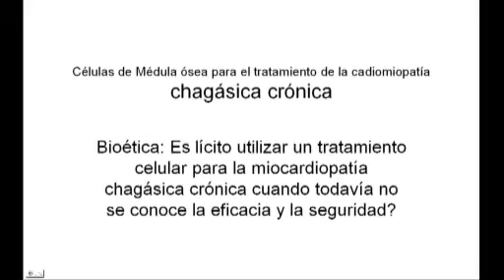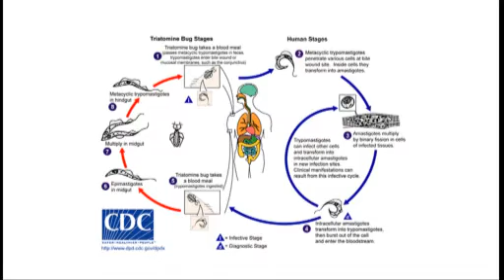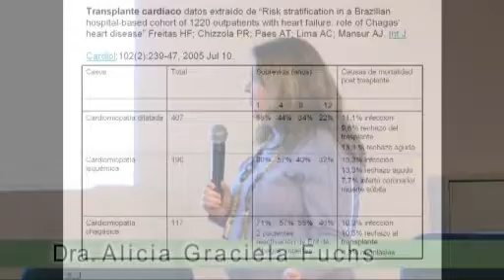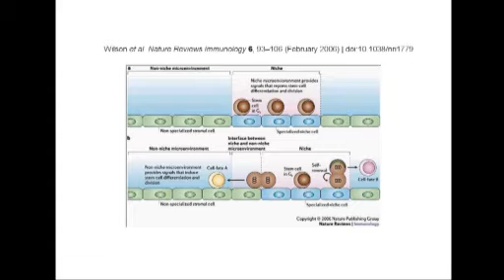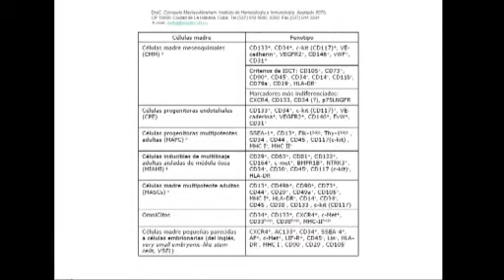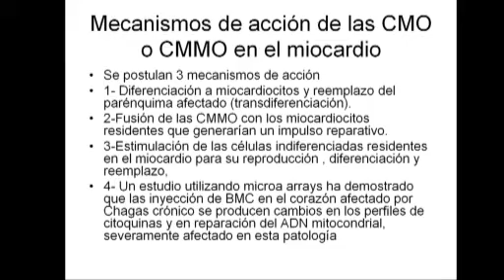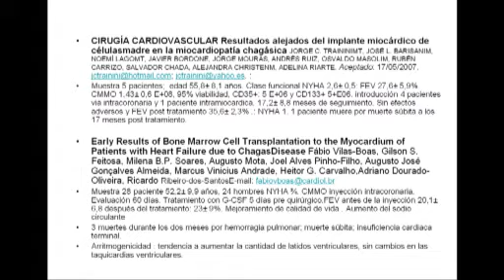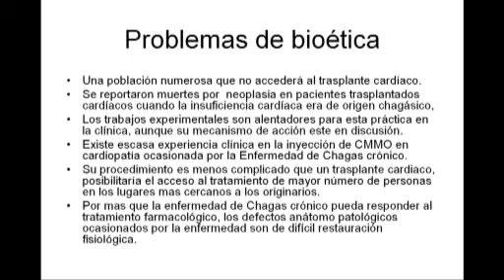Dra. Alicia Fuchs - Ateneo de Bioética Clínica - Investigación y Uso de Células Madre - 3/7/12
Programa de Bioética del Hospital de Clínicas - Auspiciado y Patrocinado por la Fundación Dr. Jaime Roca

Ateneo de Bioética Clínica y de la investigación Biomédica - Martes 3 de Julio de 2012

*Investigación y Uso de Células Madre